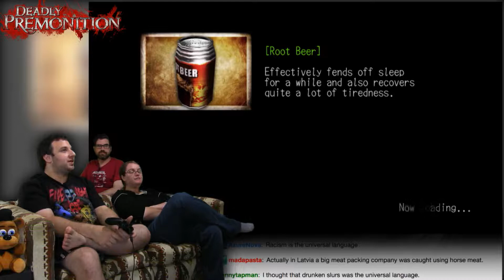Left-Handed Oppression! -- Deadly Premonition #23 -- No Talent Gaming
What do you think goes into the Bowls of Brown, Dev? Turkey?

Deadly Premonition is another story in that class of "well-loved girl gets mysteriously murdered and the entire small town gets upended over it" story, along with Life Is Strange, Twin Peaks, Alan Wake, and others.  But all of these properties have their problems.  Life Is Strange is pretentious, Alan Wake hasn't aged well, David Lynch likes to, in Eric's words, "sniff his own farts".  So what's wrong with Deadly Premonition?  Well, how about it's BUGGY AS SHIT?

BTC:bc1q6udqgvfm9uaj59l24ut7f73wvsfu707kk6pn3m